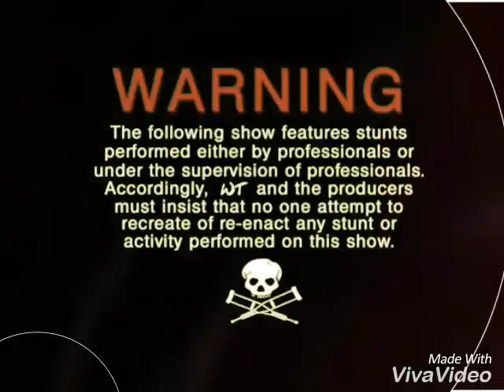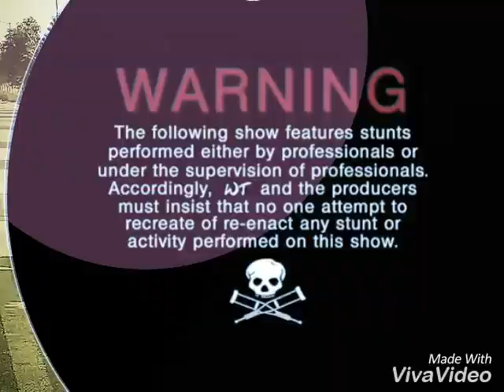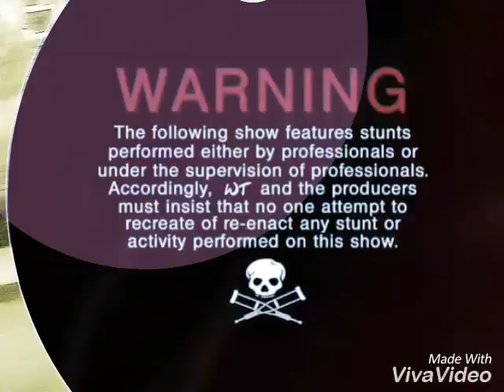Team j star official trailer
Best wheeli team in bangalore team j star